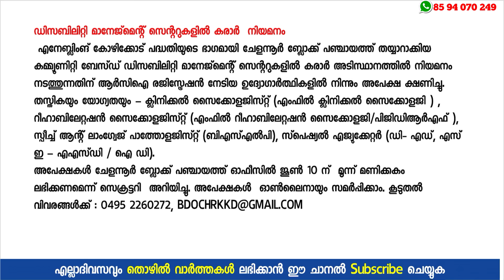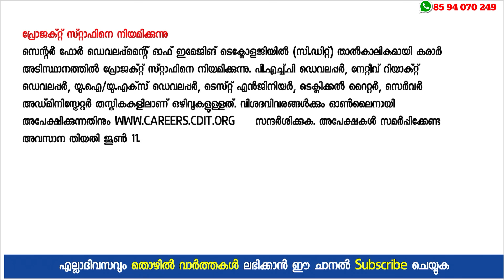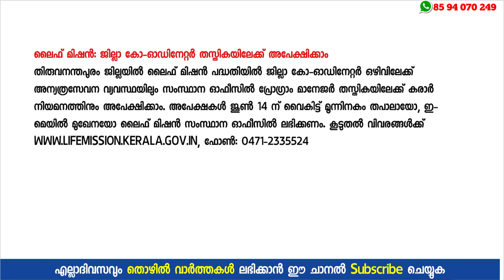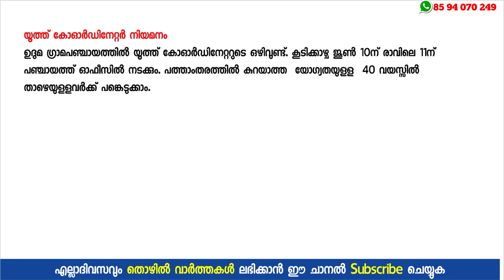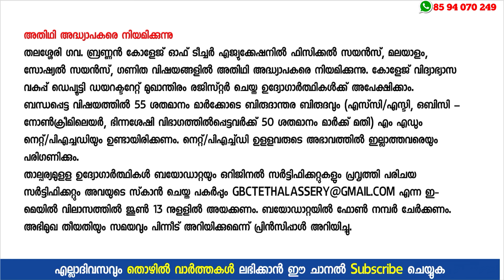ഇതാ ഉദ്യോഗാര്‍ഥികള്‍ക്ക് സന്തോഷ വാര്‍ത്ത :ഈ ലോക്ക് ഡൌണില്‍ അടുത്തുള്ള സര്‍ക്കാര്‍ ഓഫീസില്‍ നിയമനം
Kerala Job: Apply Online For Latest Vacancies